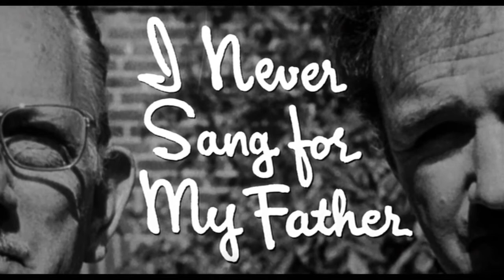1970 I Never Sang for My Father Official Trailer 1 Columbia Pictures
1970 I Never Sang for My Father Official Trailer 1 Columbia Pictures
Category: Drama
Production: Columbia Pictures
Director: Gilbert Cates
Cast:
Melvyn Douglas ... Tom Garrison
Gene Hackman ... Gene Garrison
Dorothy Stickney ... Margaret Garrison